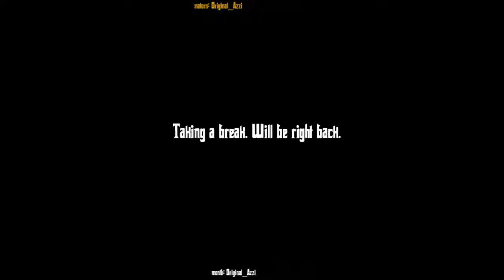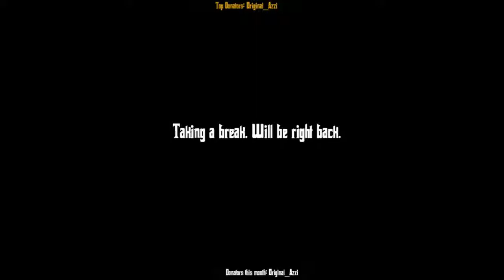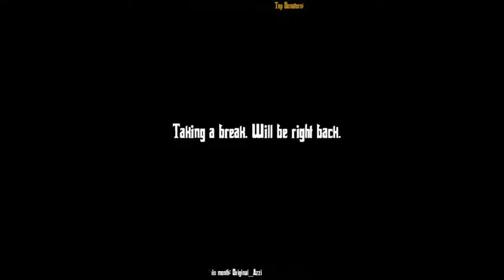Call of Duty Game Play - 1 / 2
Call of Duty Game Play on my Twitch.tv channel -- Watch live